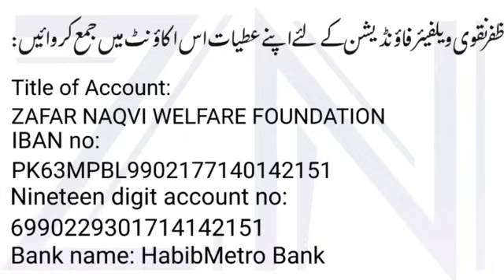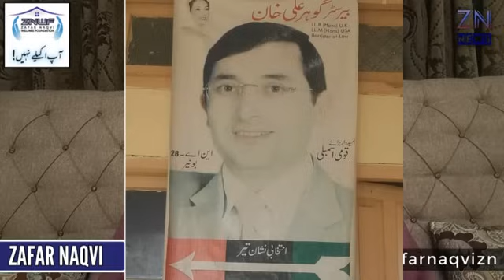Who will form government in center and provinces after next election? Zafar Naqvi ZN News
Who will form government in center and provinces after next election?
PPP Vs PMLN
PTI intra party elections have become disputed
Chingchi Rickshaw banned in Punjab,  Zafar Naqvi ZN News